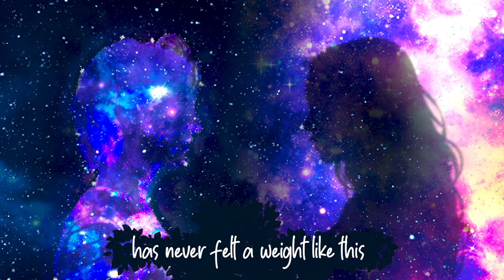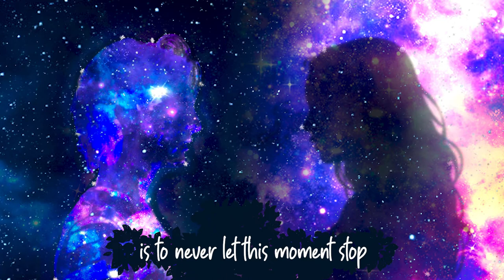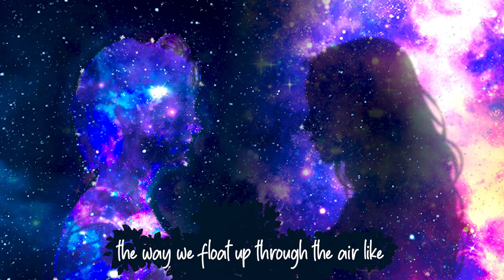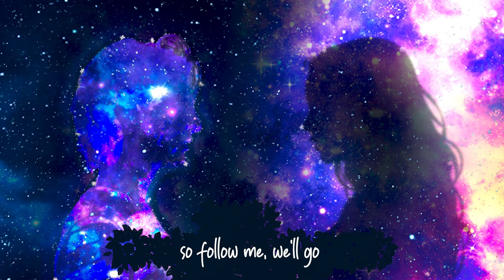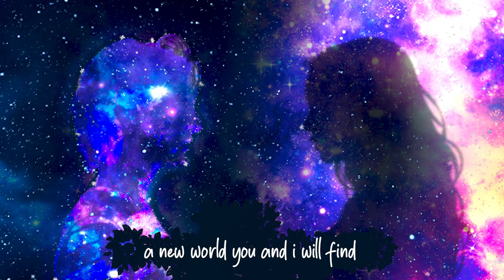Johnny Lund | Paradox Of Love | Lyric Video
"Follow me, we'll go and dance among the stars..."
| This song was written, recorded, and produced in my bedroom studio! |

Thanks so much for listening! Hope you enjoyed :)

Listen on all streaming platforms!!